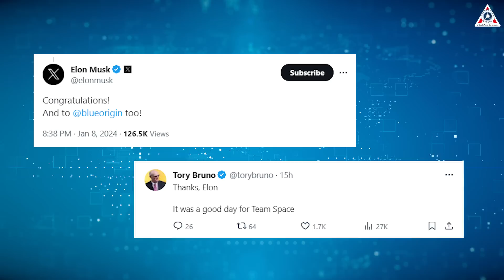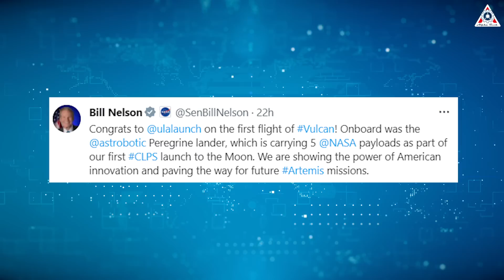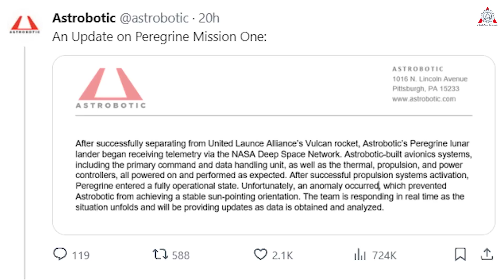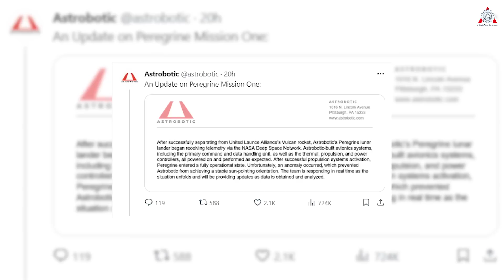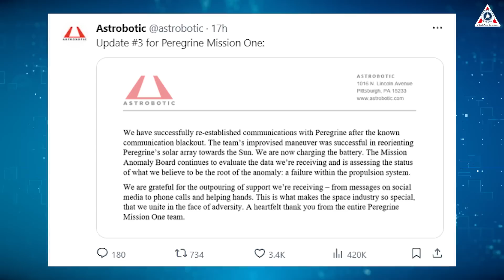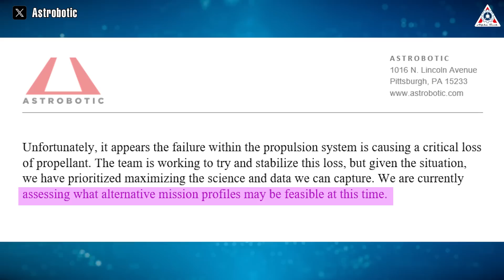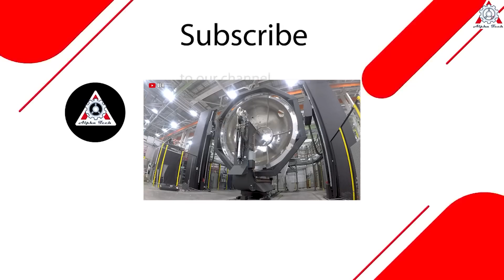It happened!Elon Musk just reacted to ULA Vulcan launch while NASA's in BIG TROUBLE...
Sources of thumbnail:
Sources of image & video:
Oh WOW...It finally happened
It finally happened! ULA just light it up the first Vulcan rocket with BE-4 engines to orbit.
All eyes are on Tory Bruno and ULA. Congratulation! Everyone is reacting to it. And Tory Bruno also can't hide his emotion after the launch, he said "Yeehaw! I’m so thrilled! I can’t tell you how much.”
But what make us curious about is how Elon Musk's SpaceX and NASA react to this launch?
Does Vulcan's success make SpaceX concerned?
And we will discovery more in this episode of Alpha Tech!